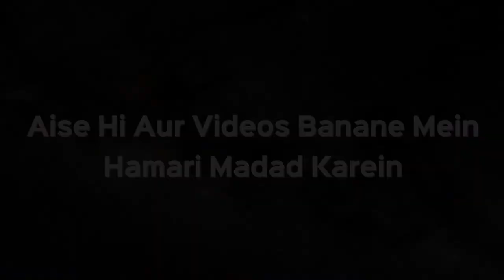Bahar Se Kuaa Khudbane Ke Liye Jo Paise Aate Hain Kya Usme Agent Ko Rishwat De Sakte? | Kifayatullah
Bahar Se Kuaa Khudbane Ke Liye Jo Paise Aate Hain Usme Agent Ko Rishwat De Sakte Ya Nahi?| Shaikh Kifayatullah Sanabili | iPlus TV